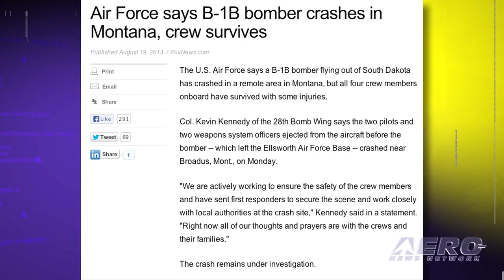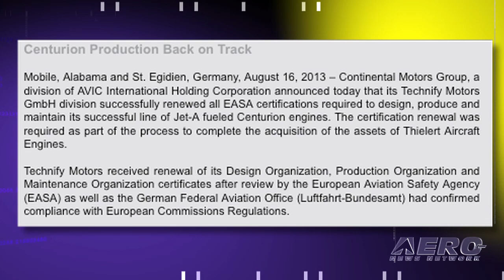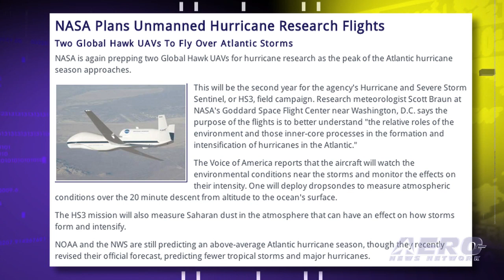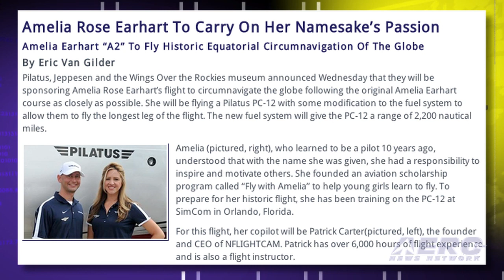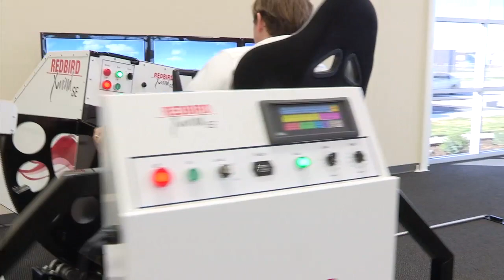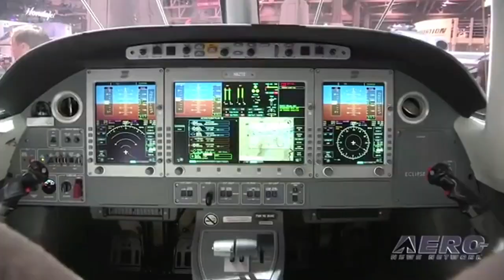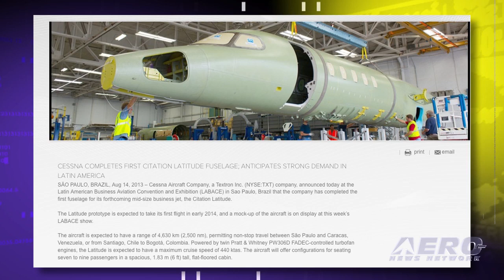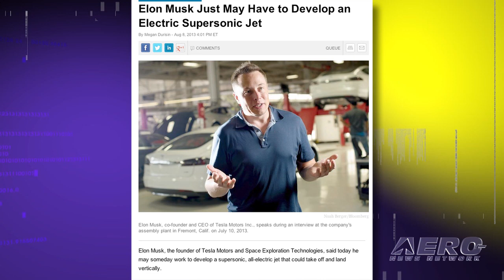Airborne 08.20.13: B1 Down, FAA Answers Young Eagles, SpaceX Hops Again - Sideways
Also: Thielert Resumes, NASA v Hurricanes, Eclipse Upgrades, G1 Turns 55, TCraft Soaring, Amelia Apologizes,

A B-1 'Lancer' went down Monday morning in a remote area of southeast Montana, but the good news is that all four crew members are reported to have ejected safely, but with some injuries. The aircraft was based out of Ellsworth Air Force Base in Rapid City, SD, and went down near Broadus. With a crew of two pilots and two weapon systems officers, the aircraft was believed to have been based out of Ellsworth's 28th Bomb Wing. The FAA has responded to an EAA petition, filed in April 2012, which would allow volunteer private pilots flying Young Eagles to be reimbursed for fuel consumed during sanctioned Young Eagles events -- with limits. Continental Motors Group, a division of AVIC International Holding Corporation announced Friday that its Technify Motors GmbH division has successfully renewed all EASA certifications required to design, produce and maintain its successful line of Jet-A fueled Centurion engines. All this... and MORE in today's episode of Airborne!!!

Airborne 08.20.13 is chock full of info about the half-week period ending Tuesday, August 20th, 2013... Presented by Aero-TV veteran videographer and Airborne Host Ashley Hale, and supported by ANN CEO/Editor-In-Chief Jim Campbell, Chief Videographer Nathan Cremisino, and Aero-Journalists Tom Patton, and Glen Moyer, this episode covers:

B-1 Lancer Down In MT. Crew Ejects, Survives
FAA Responds To EAA Young Eagles Petition
Centurion Engine Production Back On Track
SpaceX Grasshopper Completes 100 Meter Lateral Divert Test
NASA Plans Unmanned Hurricane Research Flights
Eclipse Aerospace Announces Safety Enhancement Package For Eclipse Jets
Amelia Rose Earhart Drops Claim Of Family Tie To Lost Aviatrix
AVW: Taylorcraft Soars!
Gulfstream Commemorates 55th Anniversary Of First Gulfstream I Flight
Harbinger Sues to Recover Lightsquared Losses (WRITTEN and carried over from prior show)
Cessna Completes First Citation Latitude Fuselage
Elon Musk 'Sees' Supersonic, VTOL Electric Airliner